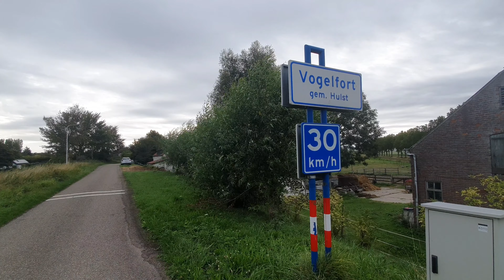Vogelfort Zeeland Hulst regio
Streetview van Vogelfort gelegen op 2 km van Vogelwaarde.